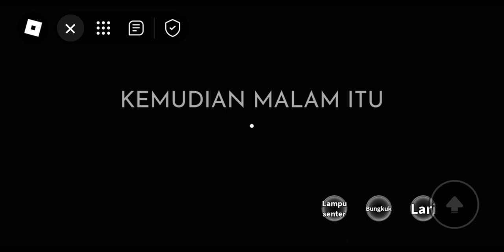ROBLOX Weird Strict Dad - [BOOK 1: Chapter 3]